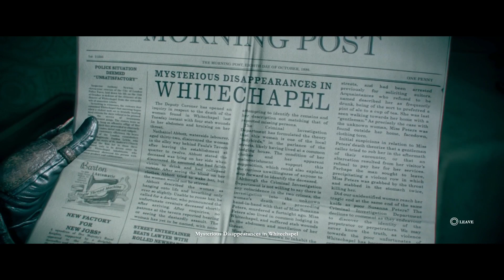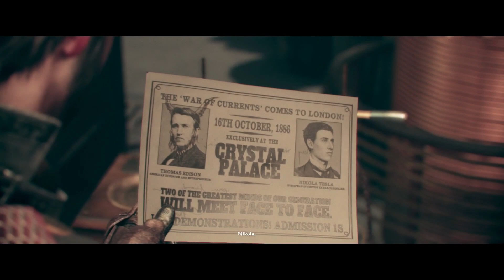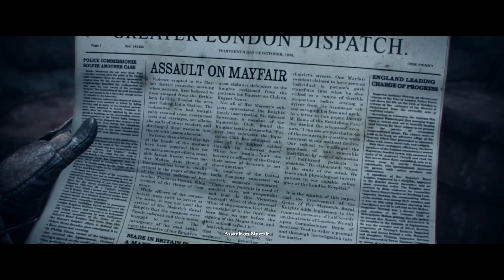TheOrder1886 pt 1 -No Commentary- 1080p 60fps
Playthrought of- The Order 1886